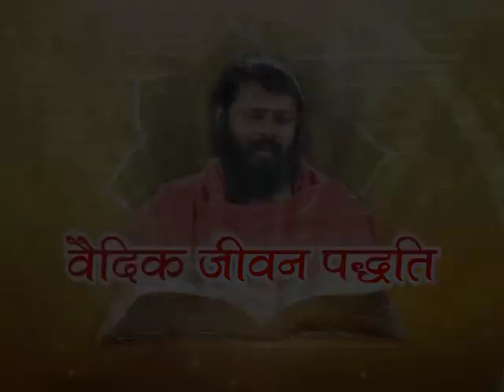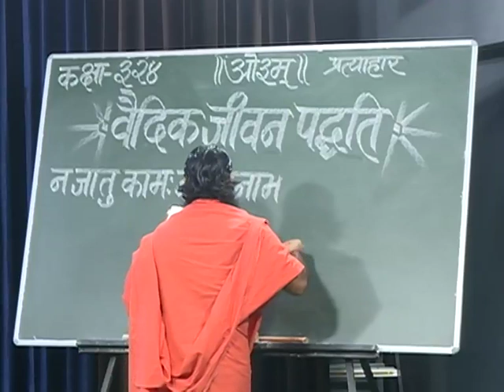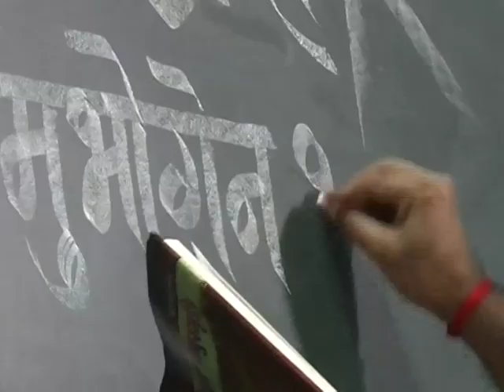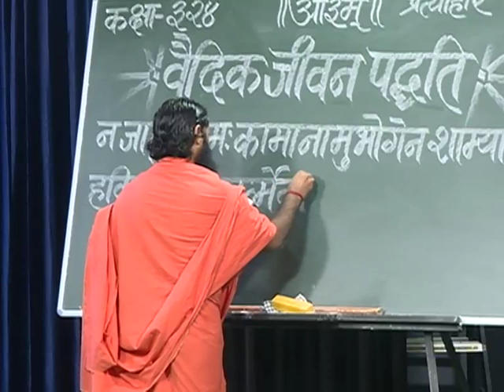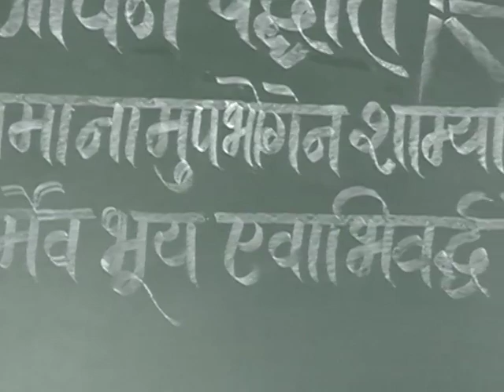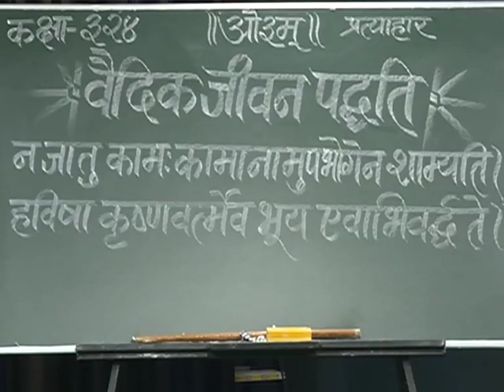वैदिक जीवन पद्धति ( अष्टांग योग प्रत्याहार ) भाग -324 || स्वामी परमार्थदेव जी || वैदिक चैनल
वैदिक जीवन पद्धति ( अष्टांग योग प्रत्याहार ) भाग -324 || स्वामी परमार्थदेव जी || ऋषि ज्ञान परम्परा वेद, उपनिषद, दर्शन, गीता, रामायण, महाभारत आदि  ग्रंथों के गहन ज्ञान का भारत का एकमात्र आध्यात्मिक चैनल " वैदिक "  प्रमुख DTH Platform एवं  cable Network  पर उपलब्ध है |